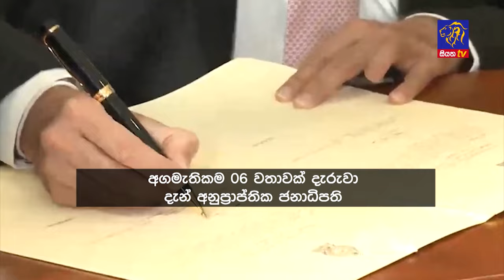Siyatha News | 06.00 AM | 23 - 07 - 2024